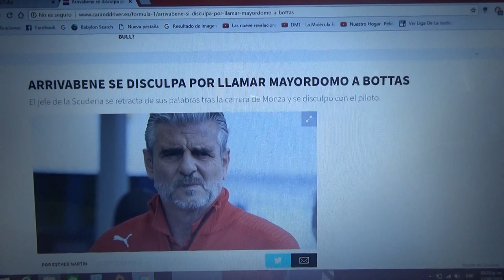Maurizio Arribavene se disculpa por llamar mayordomo a Valtteri Bottas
El jefe de Ferrari se retracta de sus palabras e Monza y se disculpó con el piloto finés de Mercedes